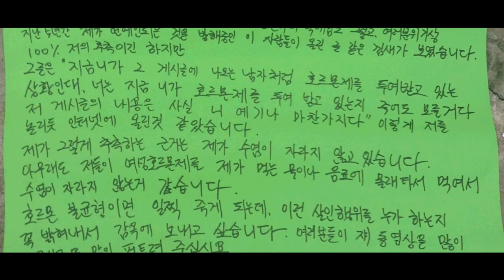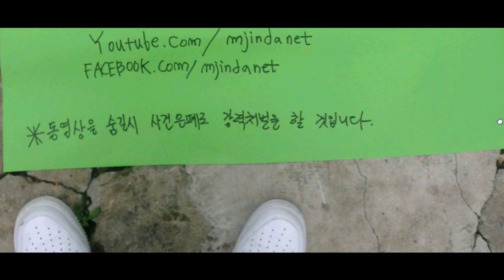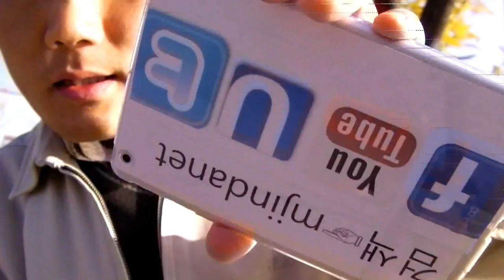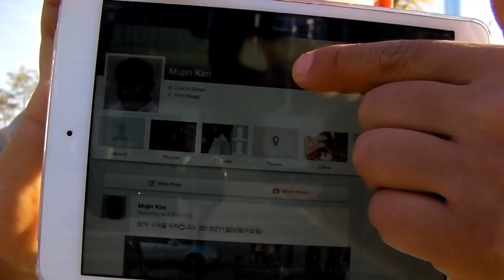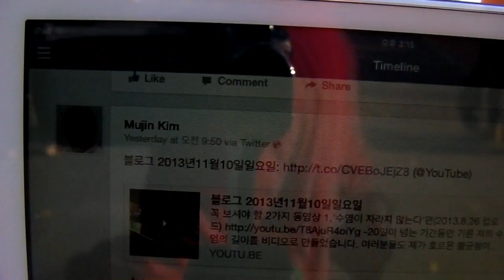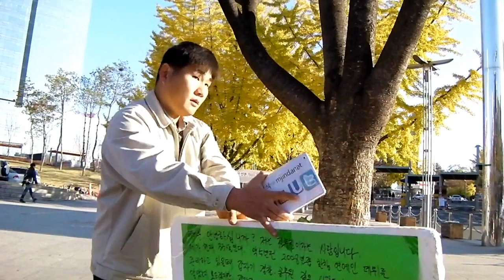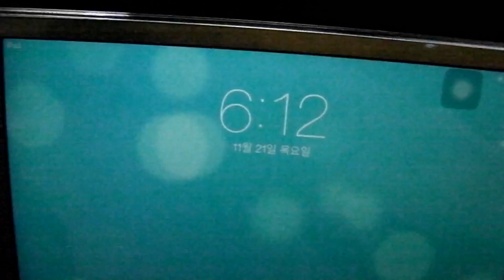33일차 시위 2013년11월21일목요일